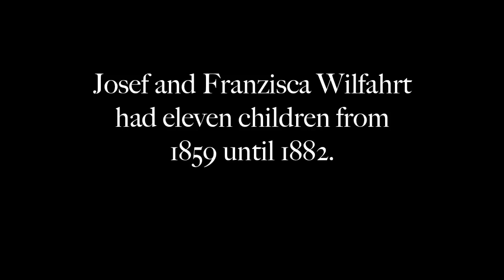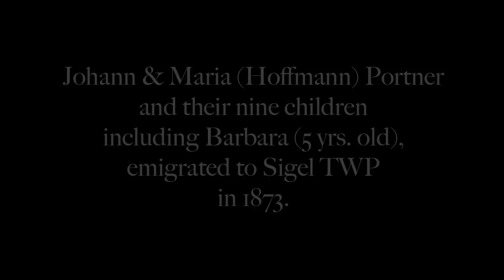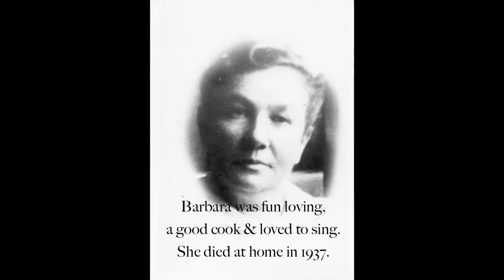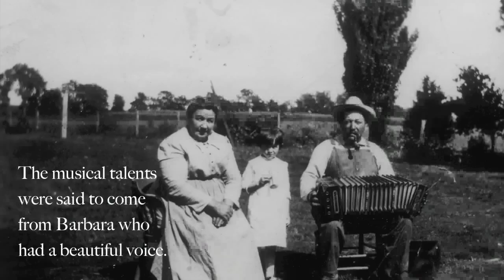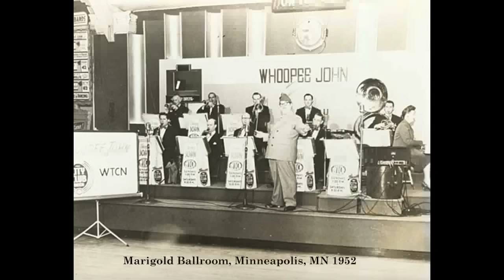The Wilfahrt History in Pictures and Words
Shows pictures of Josef and Franzisca Wilfahrt and Johann and Maria Portner and their families. They came to Minnesota from Germany in the 1860's and 1870's. Their children John Wilfahrt and Barbra Portner married and had 11 children. These are some of the oldest pictures we have of these two families and their children - enjoy.